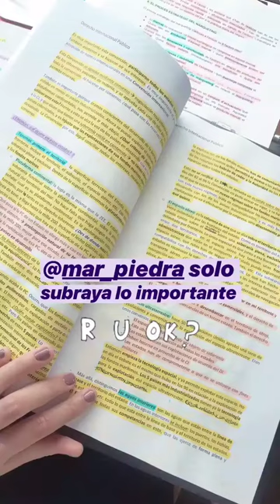CARLA DI PINTO @CARLA_DIPINTO INSTAGRAM STORIES COMPILATION 06 DE DICIEMBRE DEL 2018